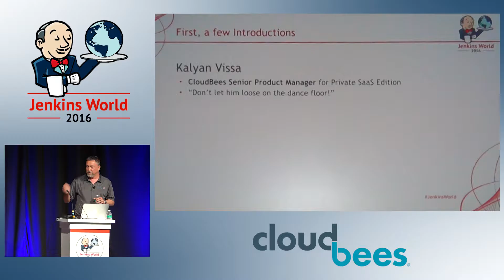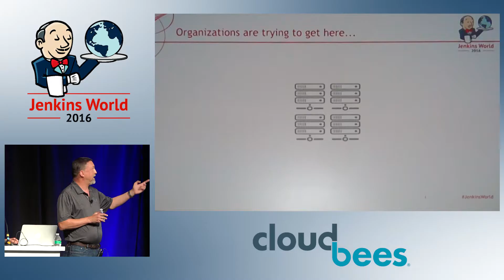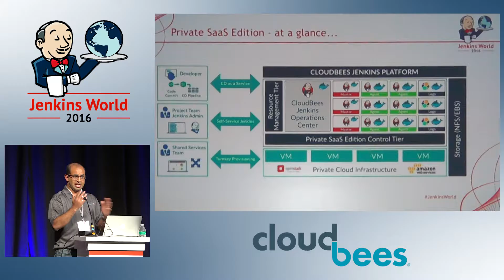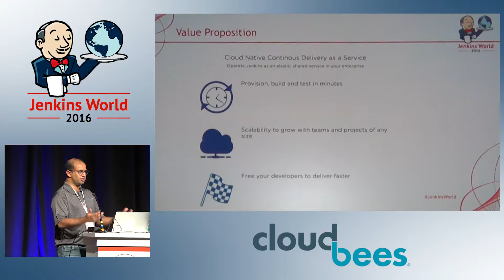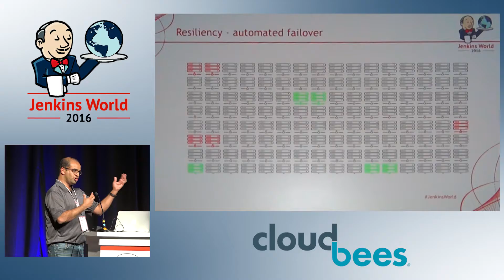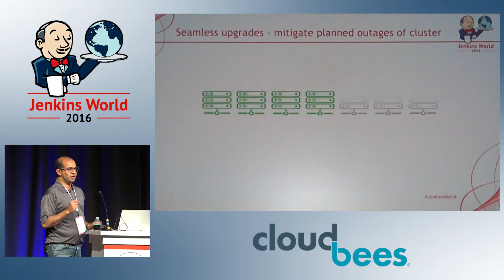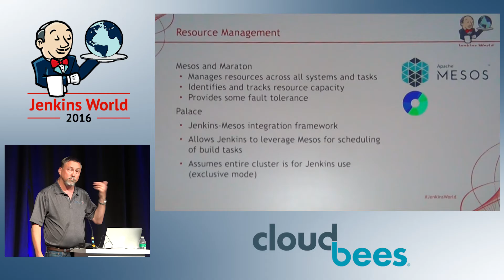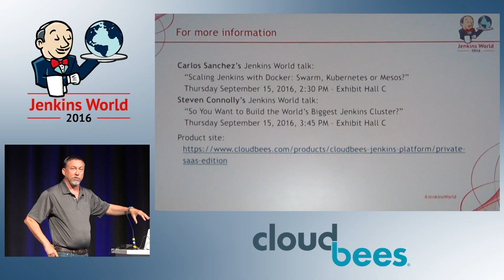Jenkins World 2016 - Operating CI/CD at Enterprise Scale with Private SaaS Edition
Welcome to the world where businesses rely on instant time to market. You need to deploy faster to stay competitive and relevant. DevOps with continuous delivery is the solution. However, you need best-in-class tools to meet this challenge. Jenkins is by far the leading choice to automate the software development lifecycle. Scaling efficiently, handling security and integrating with business tools and processes while keeping pace with an ever-changing technology landscape is hard on your own. The CloudBees Jenkins Platform - Private SaaS Edition simplifies these challenges by providing a cloud native approach to large-scale continuous delivery, on-site or in a public cloud.

Delivered by Kal Vissa and John Pampuch